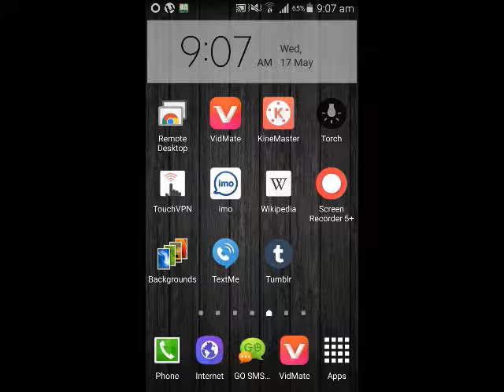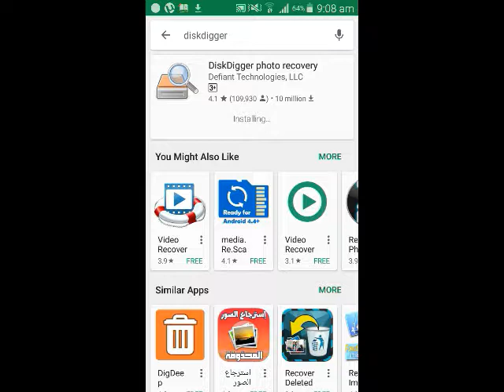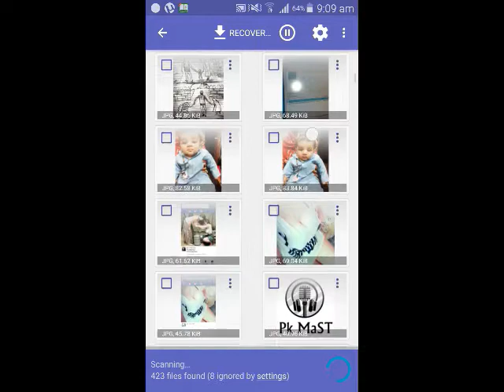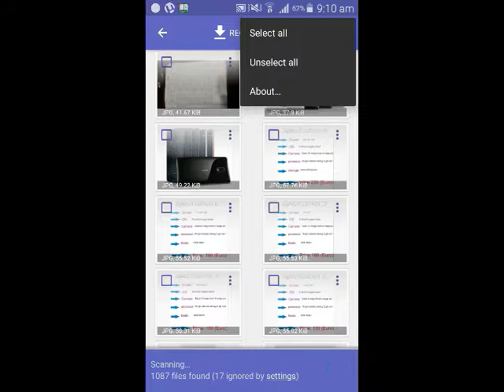How to Recover All Deleted Photos and Videos from Android phone | No Pc | Diskdigger | Latest 2017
in this video i show you that how you can recover all your photos and videos in your android mobial phoen with simphe tricks using one of android application.in this video i show all the method and name of mobial apps which you can use in your mobial in oder to recover all your videos.this is tech video i hope you will be enjoy from it..

♥-How to track name of unknow caller on android
♥-How to use free wifi everywhere in the world on android
♥-Top 8 whatsapp new tricks and tips you must know

♥-How to make money online free 2017 new trick
♥ How to know who unfriend me on facebook today
♥ How to watch live tv channel in android mobial HD
♥ How to Hide you mobial data pic,videos witout any apps
♥ How much Nadir Ali earn from youtube in a month